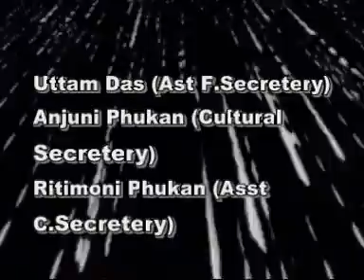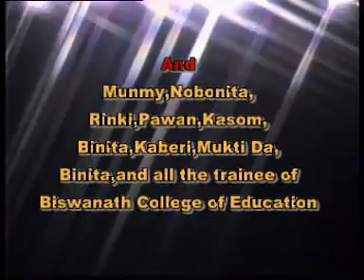Annual Function BEd College 2010 Batch